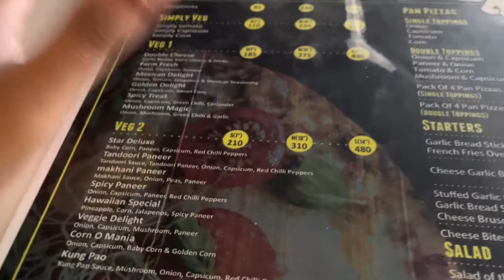Spicy Treat pizza at da pizzeria Bhopal | Cheese burst pizza eating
Hii guys.

This channel is all about vlogging...

Check out shorts videos also from our channel.